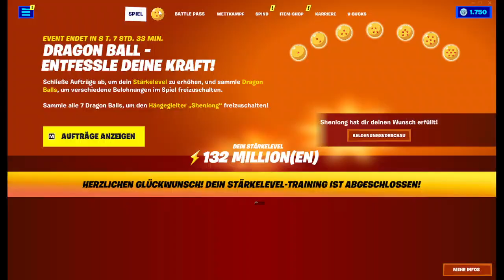[116] Sieben Dragonballs! Erscheine Shenlong! || Fortnite – Let’s Play